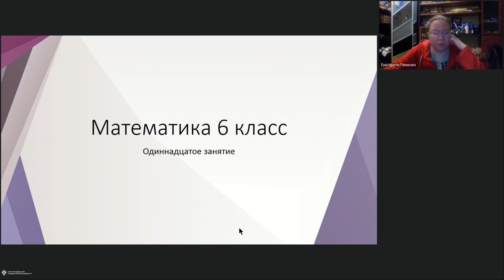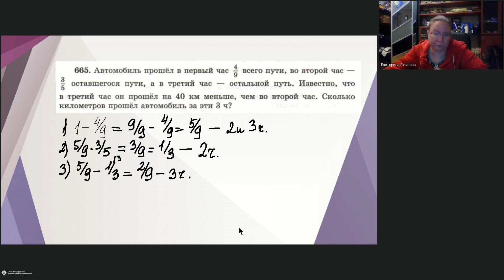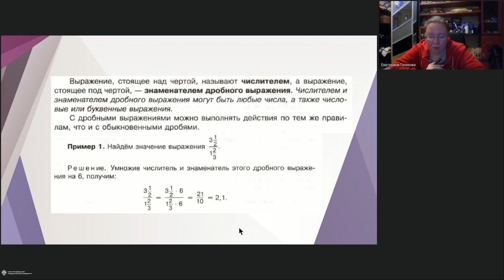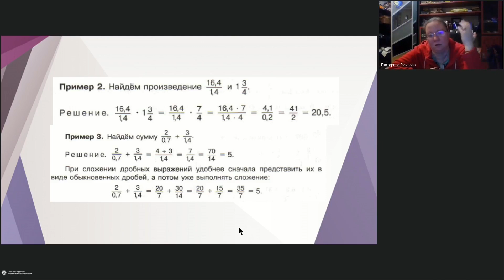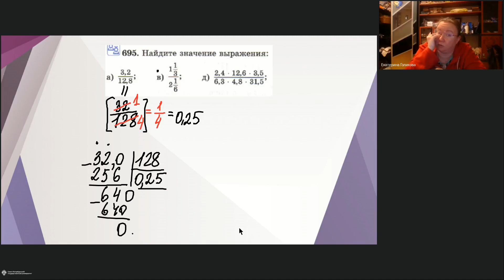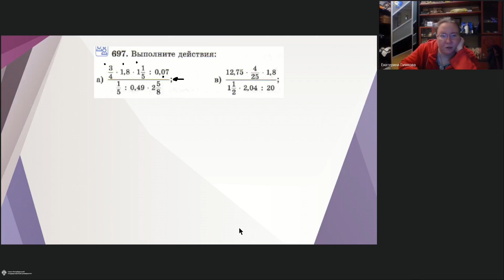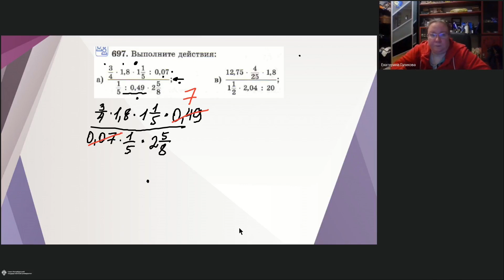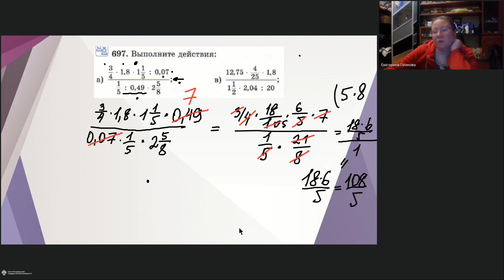Онлайн-школа СПбГУ 2022/2023. 6 класс. Математика. 17.12.2022